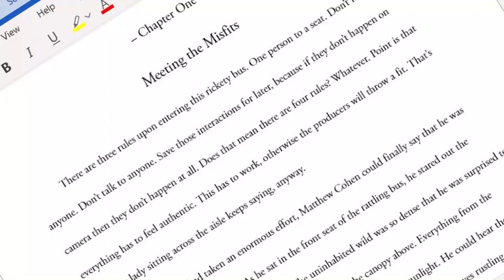Phire's New Look